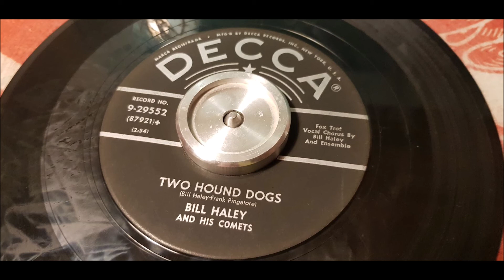Bill Haley - Two Hound Dogs - 1955 Rock N Roll - DECCA 9-29552